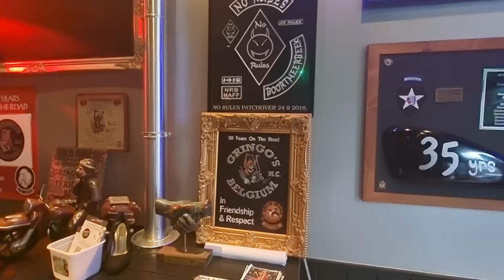GRINGO'S MC OPENING RIDE OUT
Join in The Gringo's mc Belgium Opening ride out. Till the second stop of three. Which was Porky's Place from Wild Side mc